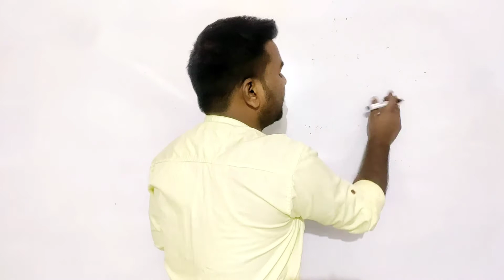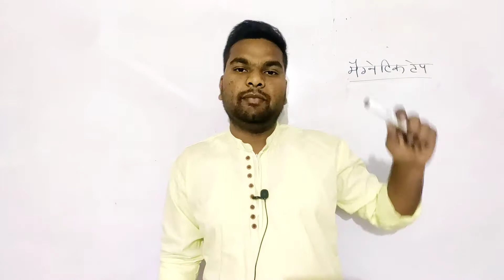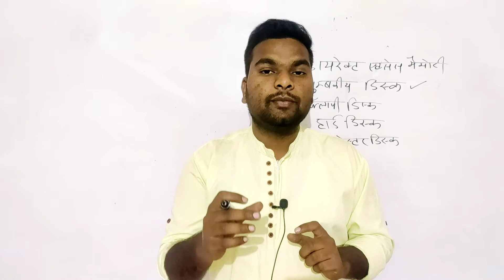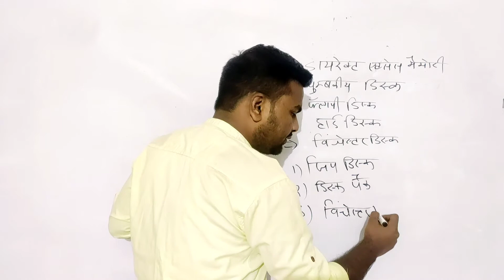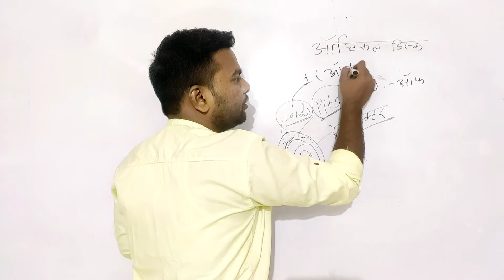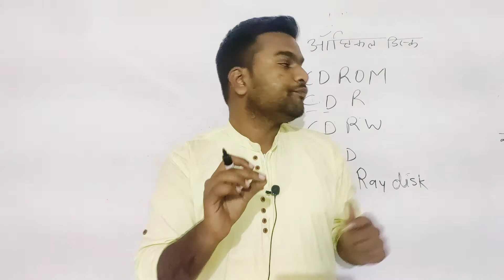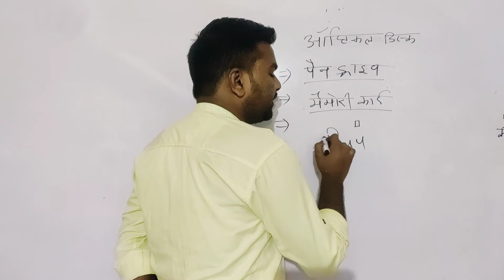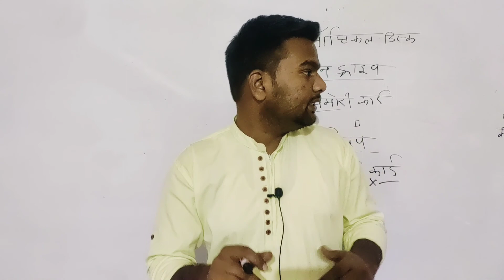Memory/Part-02/Class-13/विमर्श बेच/Cpct january 2023/Malviya Deepak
अधिक जानकारी के लिए whatsapp मैसेज :-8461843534

यह विडियो सिर्फ पढ़ाई के लिए बनाया गया है जिसका उद्देश
 सिर्फ आपका फ़ायदा करना ही है तो ज्यादा से ज्यादा share करे   मदद करना है तथा अपने अनुभव साझा किये हैं

जय हिंद cpctclass cpctnovember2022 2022cpct november2022cpct cpct pass kre